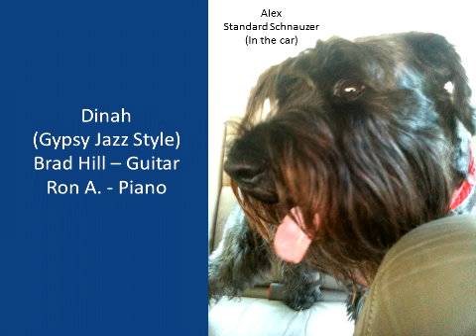Dinah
Dinah played "Gypsy Jazz" style by Brad Hill and Ron Alexander.